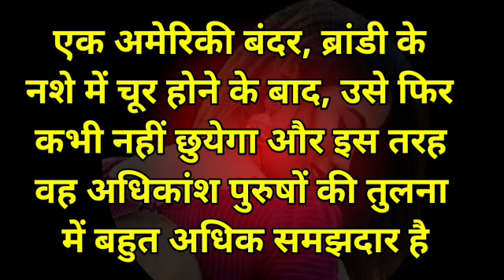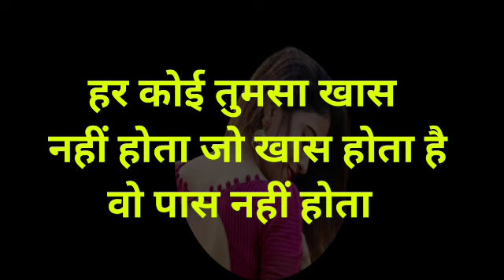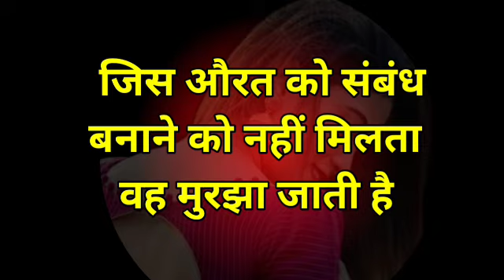सारा जीवन एक प्रयोग हैं || gulzar thaught || अब्दुल्ल कलाम